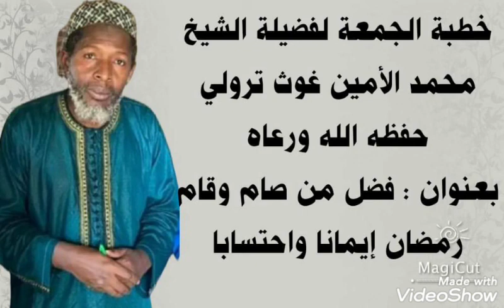خطبة الجمعة لفضيلة الشيخ محمد الأمين غوث ترولي حفظه الله بعنوان:فضل من صام وقام رمضان إيمانا واحتساب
خطبة الجمعة لفضيلة الشيخ محمد الأمين غوث ترولي حفظه الله ورعاه
بعنوان : فضل من صام وقام رمضان إيمانا واحتسابا